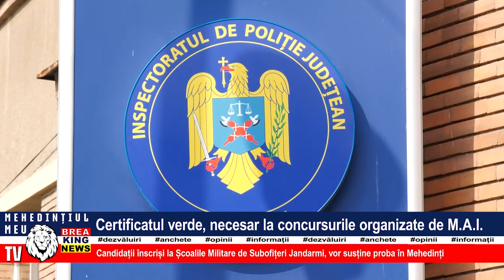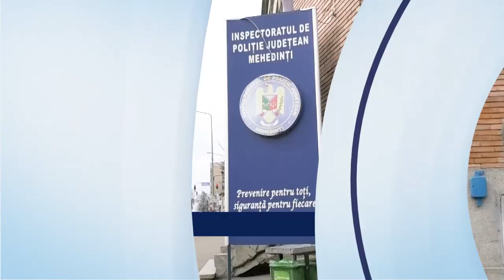CERTIFICATUL VERDE, NECESAR LA CONCURSURILE ORGANIZATE DE M.A.I